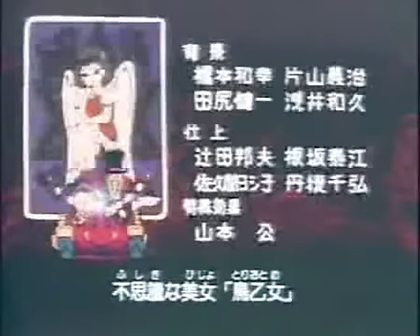1989惡魔君(悪魔くん)ED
惡魔君(悪魔くん)的ED,畫面有些糊，是把12使徒全部唱出來喔。